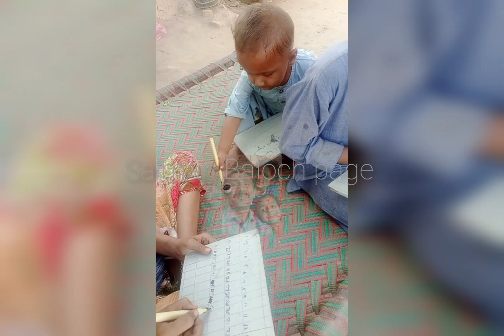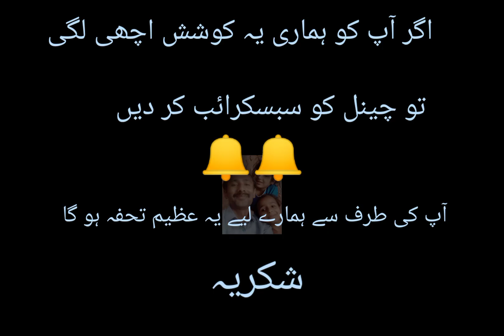بچھڑے دور کی یادیں ،بچپن کی خوبصورت یادیں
old is gold
mery bachpan k din
bachpan ki khobsurat Yadeen
dehati culture
class 10 physics new book
old amazing culture village
nazia Hassan's last TV Interview
ptv drama Zangeer song
with my family friends
old Karachi is best
iqbal bano
inzamamul Haq on rewind